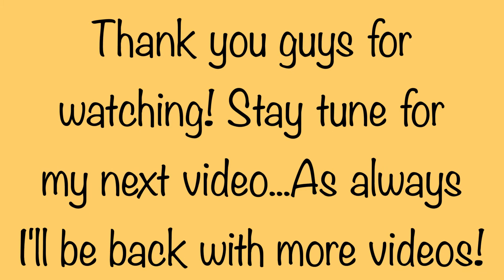October 30 Surprises...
This video is what happen after we came back from Market Mall.